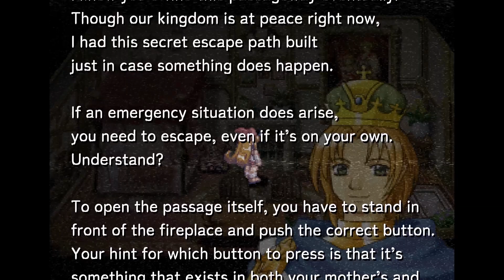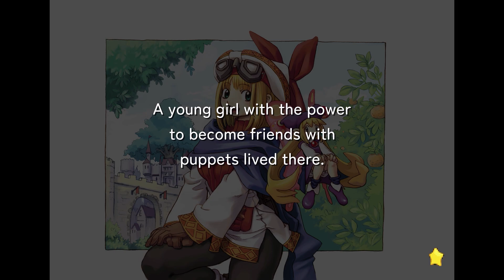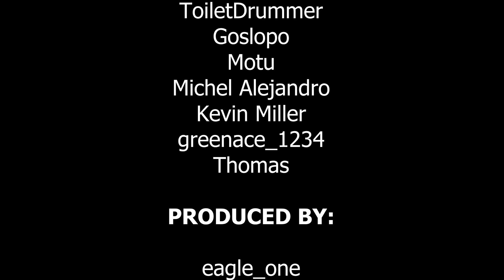Rhapsody: Marl Kingdom Chronicles Review - A True Remaster